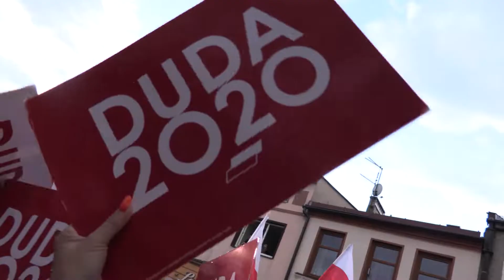Andrzej Duda w Skoczowie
26 czerwca 2020r.